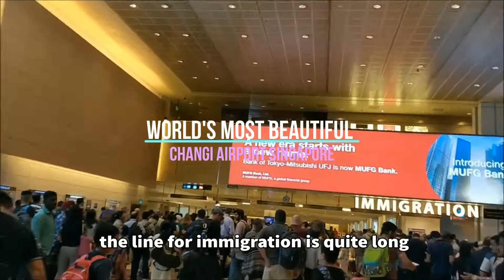The Dream Trip | Vlog - 2 | Changi International Airport - Singapore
This is the second video of my dream trip to Bali, Singapore and Cruise. You can check the first part of the trip here:

Changi airport in Singapore is considered the world’s best airport. It has won the award for 28 times and that too for all the good reasons. It is such amazing places that even the locals often visit the airport even if they do not have a flight to catch. This enormous airport is divided into three terminals which are connected via Skytrain.

From amazing parks to free Movie Theater and from affordable massage parlors to video games you will find everything packed at this airport along with over-the-top shopping experience and food. It is just like a playground or amusement park where you can spend hours and go home with a big smile. So the next time you plan a visit to Singapore, make sure to spare some time to admire this amazing airport.